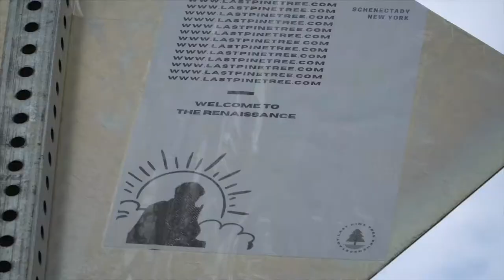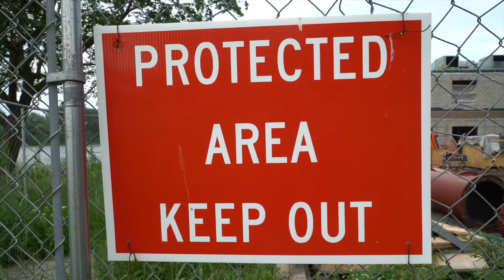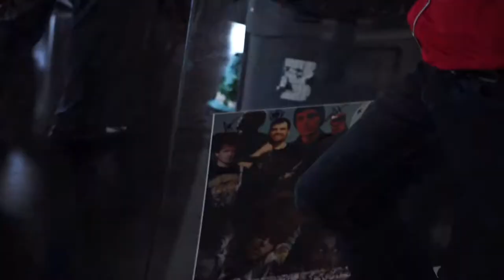last market brewery documentary